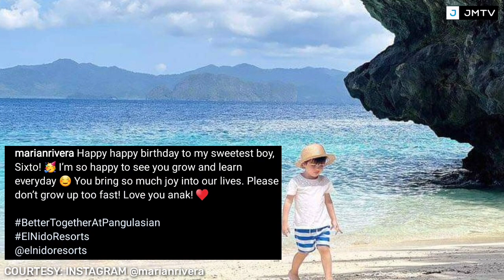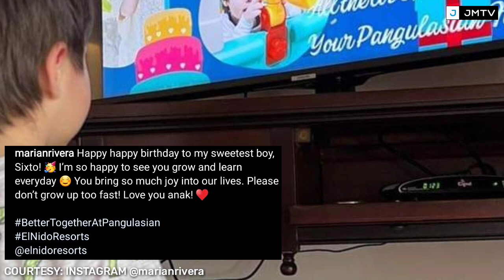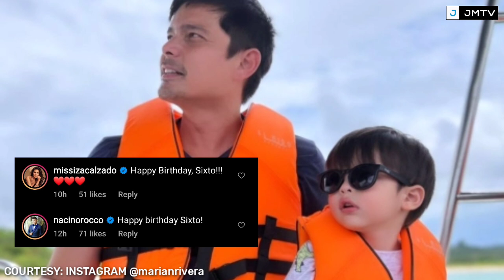ANAK NI MARIAN AT DINGDONG NA SI "SIXTO" NAGDIWANG NG 3RD BIRTHDAY! LATEST SA TEAM DANTES SA PALAWAN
❤❤❤  DONGYAN FOREVER!!! ❤❤❤